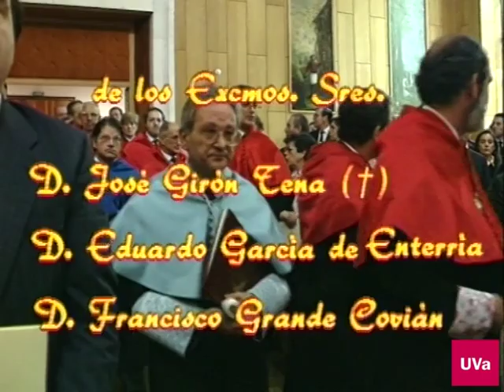HONORIS CAUSA D. JOSÉ GIRÓN TENA, D. EDUARDO GARCÍA DE ENTERRÍA Y D. FRANCISCO GRANDE COVIÁN.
Acto Académico de Investidura como Doctores Honoris Causa por la Universidad de Valladolid de los Excmos. Sres. D. José Girón Tena, D. Eduardo García de Enterría  y D. Francisco Grande Covián.
Universidad de Valladolid, 3 de junio de 1992.
Programa:
- Lectura de los acuerdos por los que se conceden los títulos de Doctor Honoris Causa.
- Laudatio de José Girón Tena por el padrino D. Justino Duque.
- Entrega de atributos como Doctor.
- Laudatio de D. Eduardo García de Enterría por el padrino D. Ángel Torío.
- Discurso de incorporación al Claustro de D. Eduardo García de Enterría.
- Laudatio de D. Francisco Grande Covián por el padrino D. Ernesto Sánchez Sánchez-Villares.
- Discurso de incorporación al Claustro de D. Francisco Grande Covián.
- Intervención del Rector Magfco. de la UVa, D. Fernando Tejerina García.